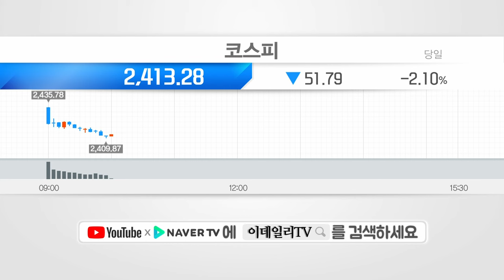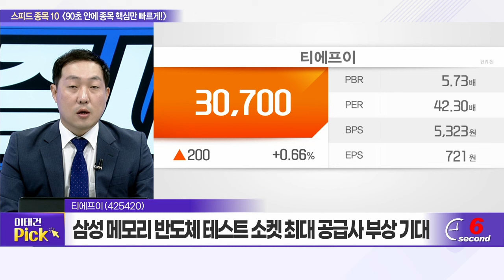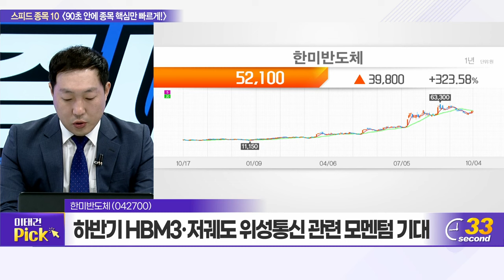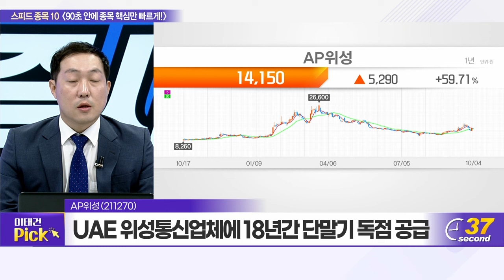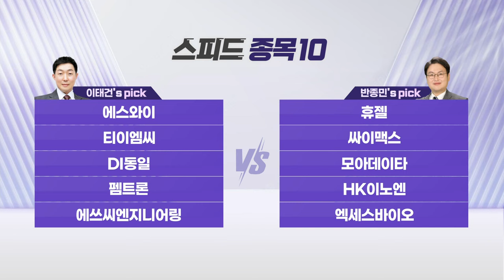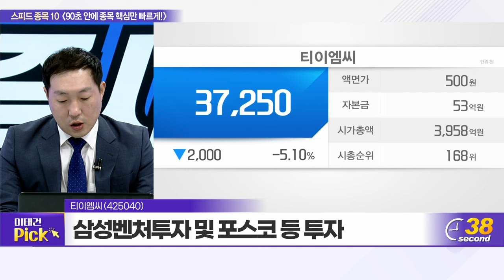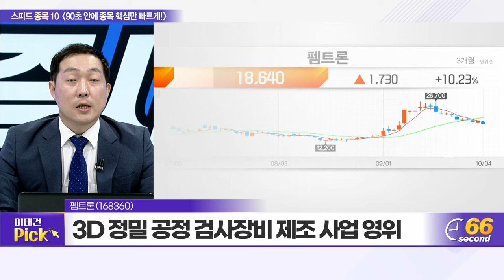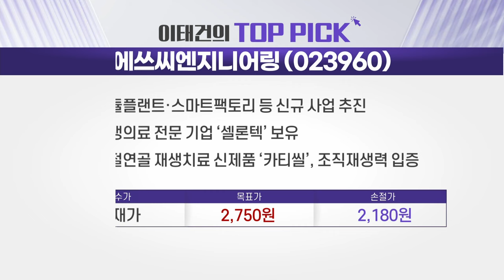티에프이, 지니너스, 한미반도체, 네오셈, AP위성, 솔루엠, 하이딥, 나이벡, 이스트소프트, 유신_증시 파워 10 (20231004)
* 이성웅's pick

* 반종민's pick